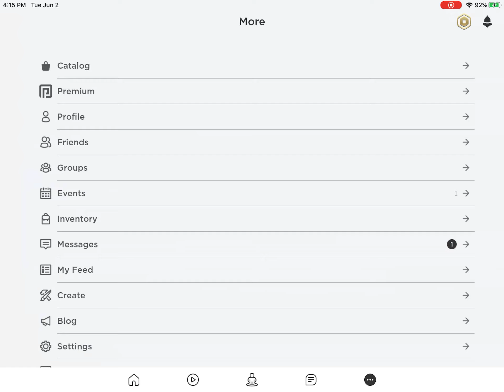I GOT HACKED D: PLEASE FOLLOW !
Sub to :

Nova_playzz

The Master

6hief
Jordombal
Last but not least
Almond milk